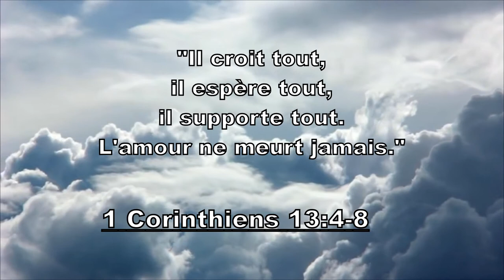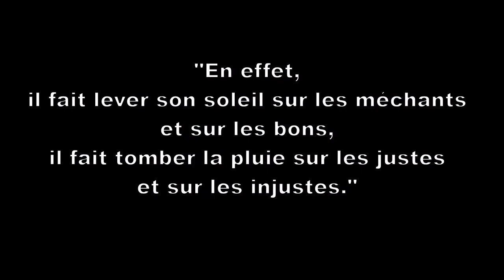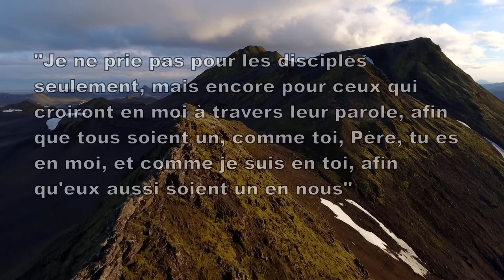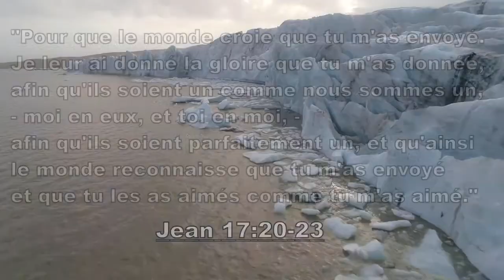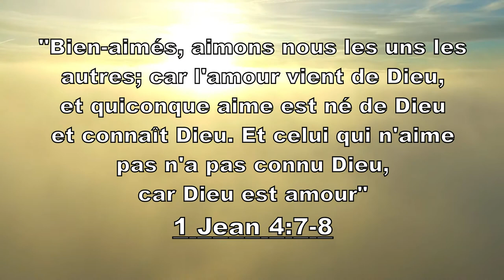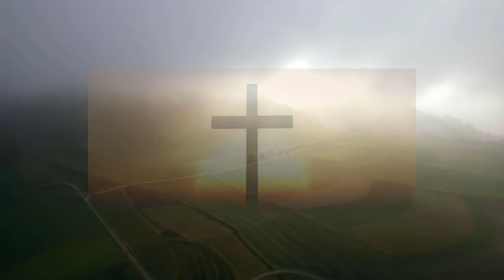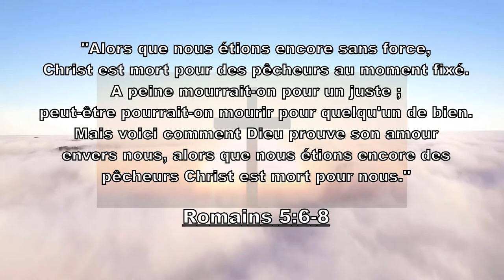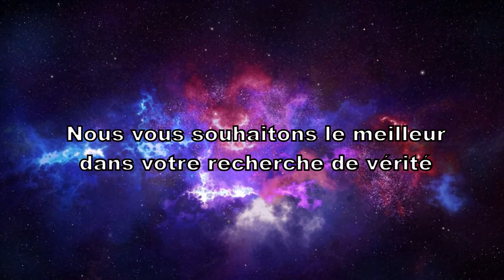QUE SIGNIFIE "DIEU M'AIME" ?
Que signifie cette expression "Dieu m'aime" ? Comment Dieu peut-il nous aimer ? Et pourquoi ?

Dans la philosophie grec on conçoit que l'amour est forcément intéressé : un amour qui cherche son intérêt. Comment Dieu peut-il avoir un intérêt à nous aimer s'il est infini et autosuffisant ? Pourquoi aurait-il besoin de nous aimer alors qu’il se suffit à lui-même ? Comment et pourquoi Dieu a-t-il voulu nous créer ? Quel est son but ou son projet ?

Sources intéressantes du site Epistheo :
-Quel est le sens de la croix :